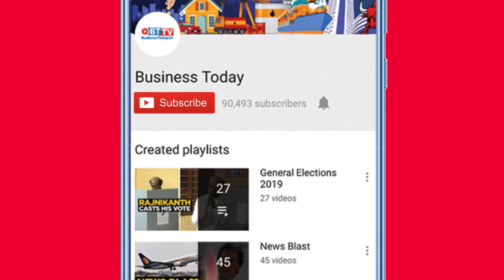Coronavirus: How lockdown has impacted market demand in India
The novel coronavirus pandemic, apart from being one of the gravest health crises faced by humanity, is also posing a serious threat to the global economy. Countries across the world have cut down on production of most goods. Partial or complete lockdown in several countries has seen demand in almost all sectors except pharmaceuticals taking a nosedive. Airlines are grounded, markets are shut and governments are weighing options on how to infuse money in their economies in order to contain the pandemic and revive the economy. Rajeev Dubey, Editor, Business Today explains the reasons for and impact of the lockdown.